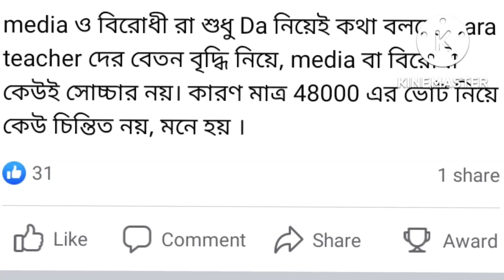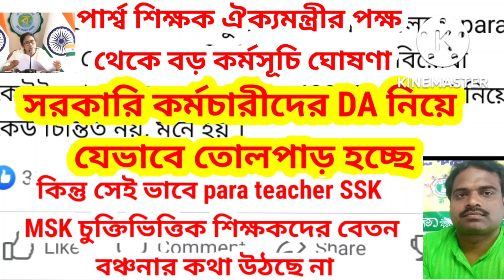DA,দাবি নিয়ে রাজ্য সরকার ভাবছে, paraTSSK MSK চুক্তিভিত্তিক বেতনবৃদ্ধি নিয়ে কিছু ভাবছে না তার কারণ